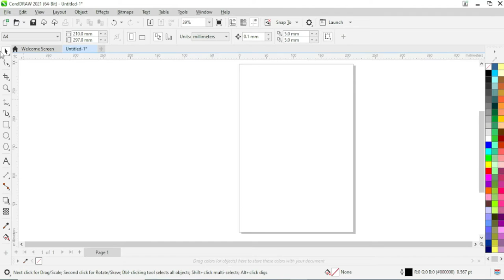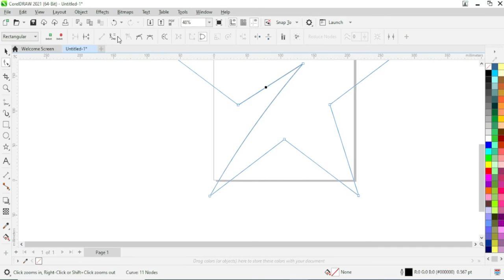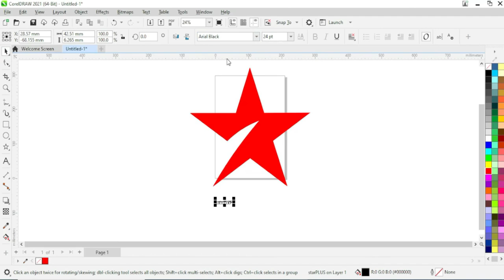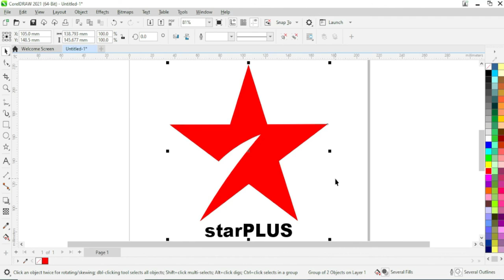Corel Draw 2021 पर Star Plus का लोगो डिज़ाइन कैसे करें? Star Plus Logo By Corel Draw 2021 Programme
how to make apple logo, corel draw tutorial
corel draw x7 tutorials,
corel draw visiting card design,
designing in coreldraw,